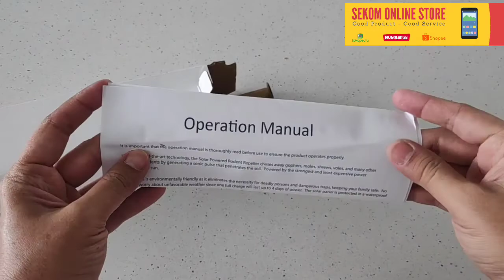Alat Pengusir Hewan Ular Tikus Nyamuk Lalat Tenaga Sinar Matahari